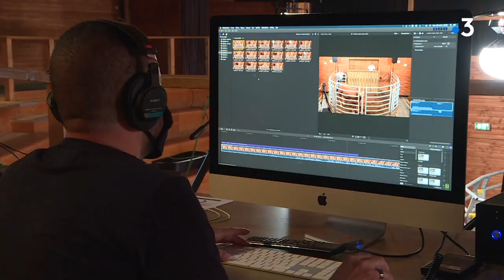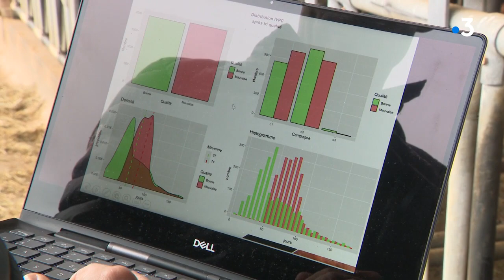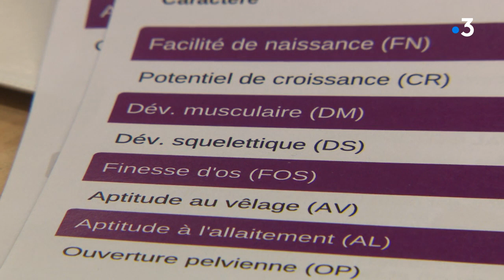Les belles Limousines : Lanaud, le berceau de la race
Aujourd’hui la race Bovine Limousine est la race française la plus exportée dans le monde. On la trouve dans les pâturages de 80 pays sur les cinq continents.

Reportage : Pascal Coussy, Noëlle Vaille, Jean-Claude Dyvrande, Sébastien Bugeaud

Intervenants : Jean-Marc Alibert : président du Herd-Book Limousin ; Julien Mante : responsable recherche et développement France Limousin Sélection ; Solange Faurisson : cheffe de service sté. Ingénomix